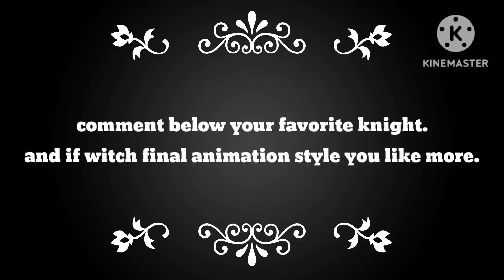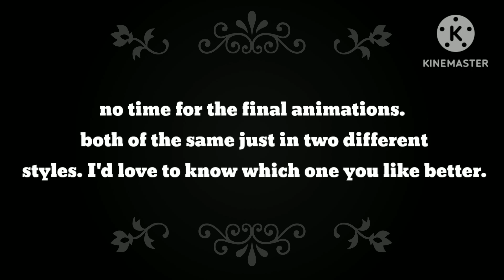The Boys Robotic Knight Project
This was way to much fun to make. And they all came out insanely good. And the animations wow, they get better.